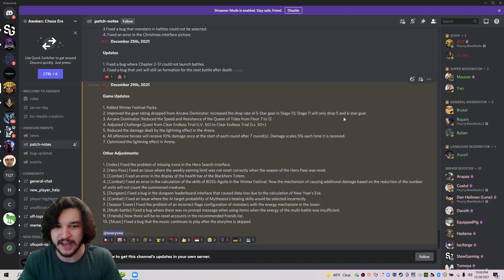All POSITIVE Changes?! Patch Notes 12/29/2021 | Awaken: Chaos Era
Hey everyone, my initial impressions are very positive, tell me if you disagree in the comments below!

Author: Matthew Wigton
Performed by: Matt Wigton